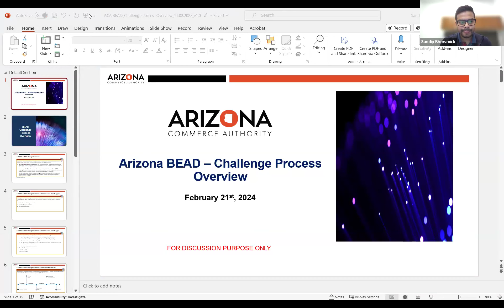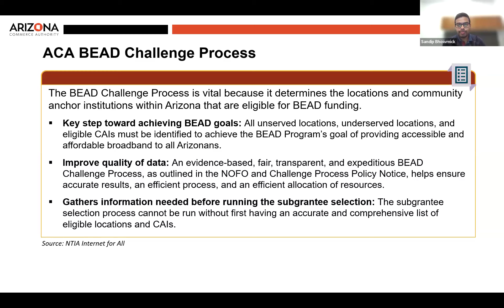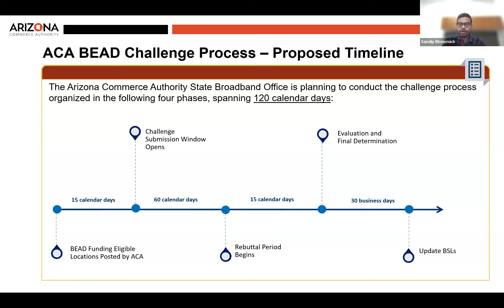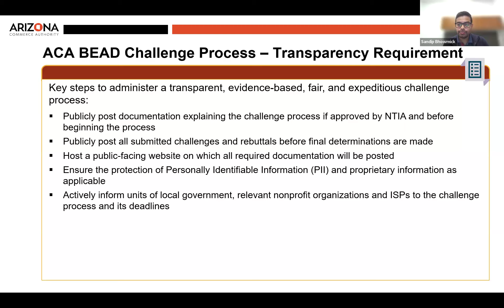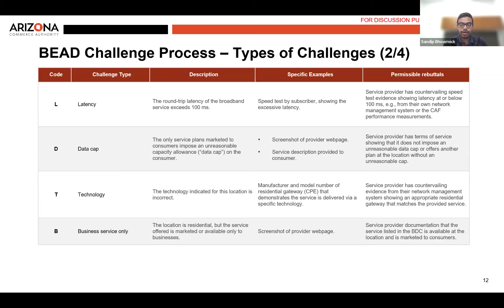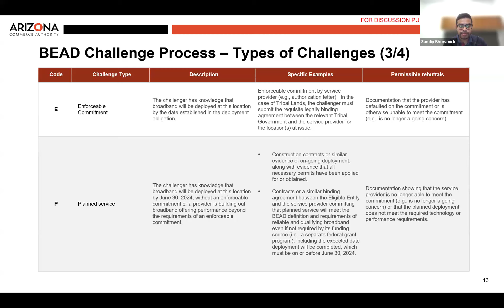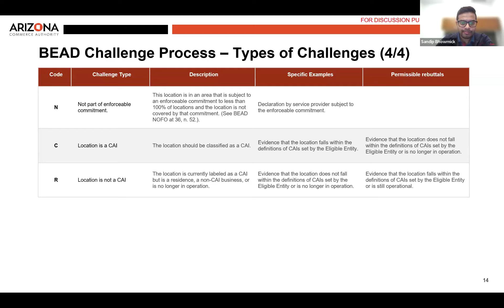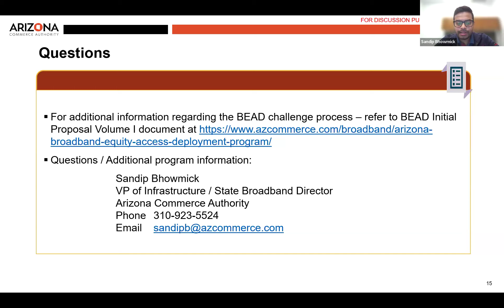Internet Service Provider: Arizona Broadband February BEAD Roundtable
The ACA is hosting a series of virtual roundtable discussions for Internet Service Providers. The State Broadband Office will provide information focused on the Challenge Process and the dedicated commitments written in Initial Proposal Volume II.